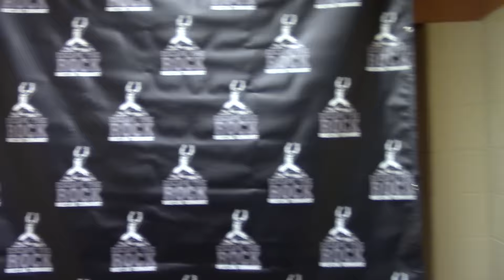2016-01-17 ETR - Lucas Miller, Boyertown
Lucas Miller (Boyertown) talks after competing in Escape the Rock at at Council Rock South HS.